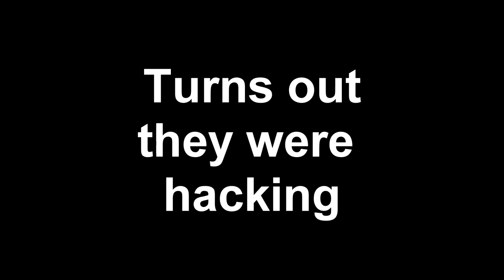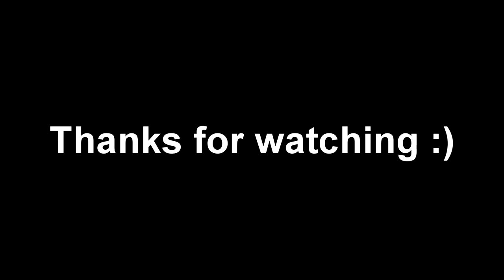Depression hits | Just CSGOing #3